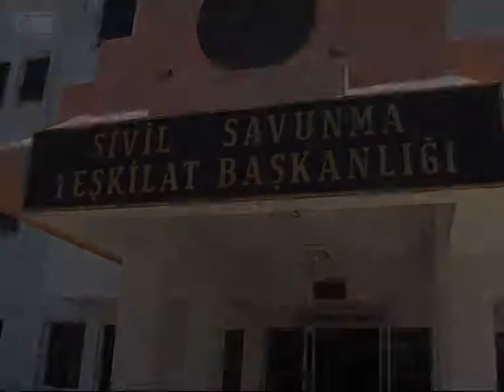Cumhurbaşkanı Sivil Savunma Teşkilat Başkanlığı'nı Ziyaret Etti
Cumhurbaşkanı Dr. Derviş Eroğlu, bugün Sivil Savunma Teşkilat Başkanlığı'nı ziyaret etti. Cumhurbaşkanlığı Basın Bürosu'ndan verilen bilgiye göre, Sivil Savunma Teşkilat Başkanı Fırat Alakuş, ziyaret sırasında Cumhurbaşkanı Derviş Eroğlu'na yaptıkları çalışmalarla ilgili bilgi verdi.